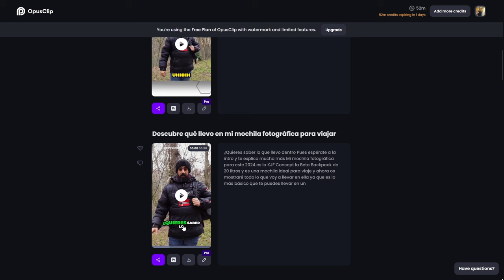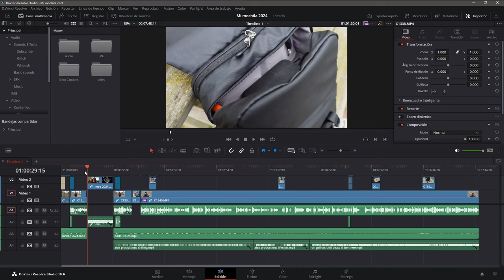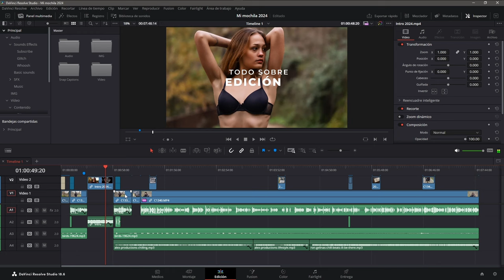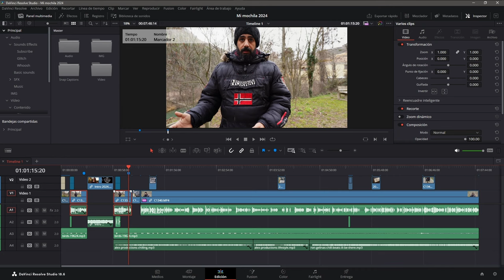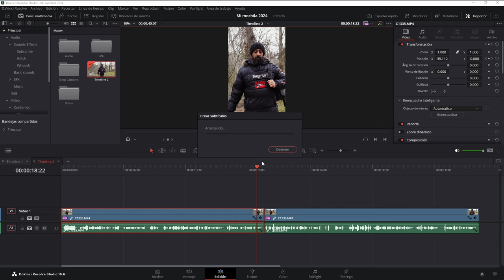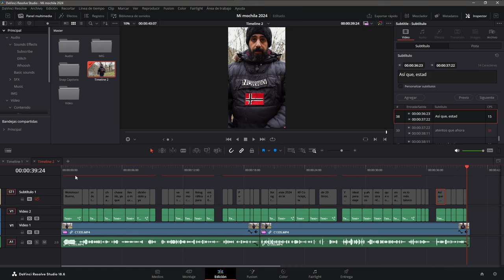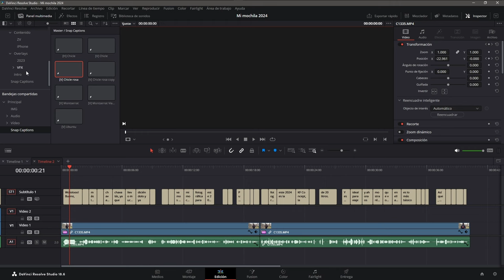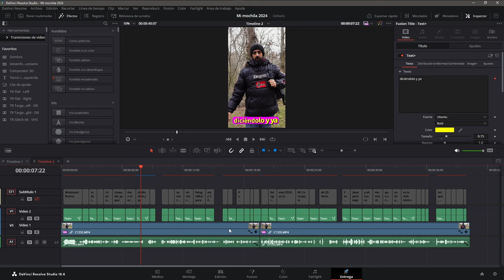CREA TUS PROPIOS REELS Y SHORTS GRATIS 🎥💡 | Opus Clip + DaVinci Resolve | Tutorial Completo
¡Hola a todos! 👋 En este nuevo video de Esepe Ele, descubrirás cómo crear tus propios shorts, reels y vídeos de TikTok de forma inteligente y gratuita. Utilizaremos una astuta trampilla que involucra la inteligencia artificial, combinada con tu esfuerzo y tiempo. ¿Quieres aprender cómo? ¡Espera a la intro y te lo explicaré!

En este tutorial, te mostraré una solución para aquellos que buscan crear reels sin gastar dinero. Desde mi experiencia, Opus Clip ha cambiado su política, ahora solo permite la edición con pago. Pero no te preocupes, te presentaré una estrategia usando la trampilla de Opus Clip para generar clips, luego perfeccionaremos la calidad en DaVinci Resolve, eliminando marcas de agua y creando subtítulos personalizados.

Vamos al ordenador y te guiaré paso a paso. Opus Clip ya no permite la edición gratuita, pero con este método, lograremos resultados de alta calidad sin costos adicionales. Te enseñaré a superar obstáculos, como la dificultad para editar subtítulos, y a mejorar la calidad general de tus clips.